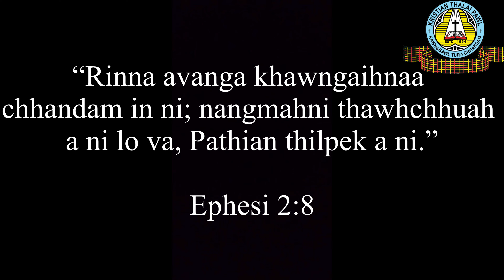Rinna Thiltihtheihna (Short Video) Ezekiela Group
Kum 2024 Branch Sport Item pakhat Short Video insiamsiaka Pahnihna dawngtu a ni.
Video & Editing : Malsawmzuala & Rony Lalruatpuia
Script Writter : Laltlanhlui